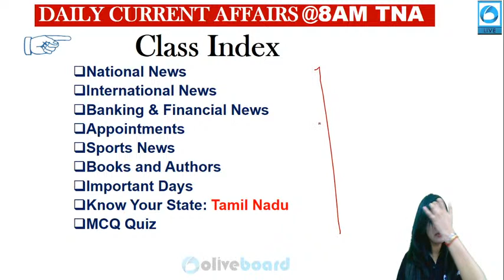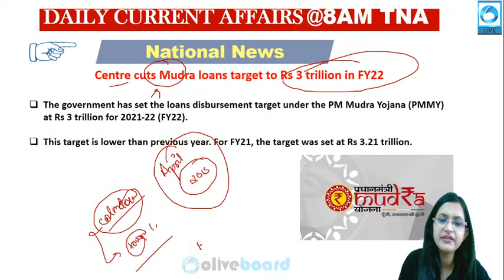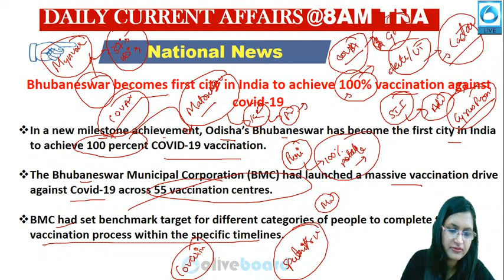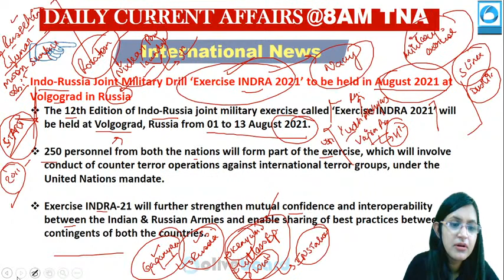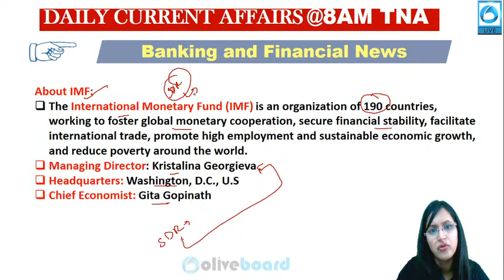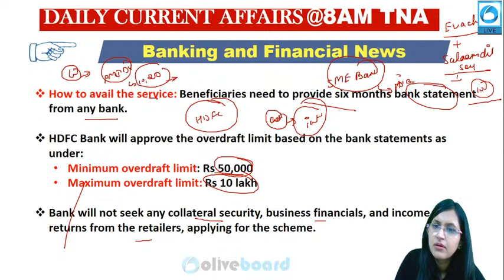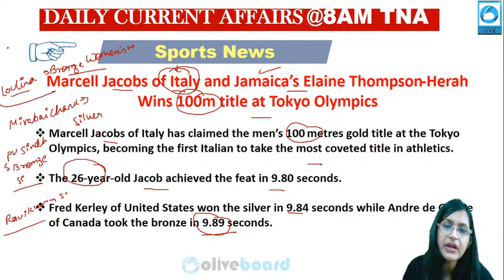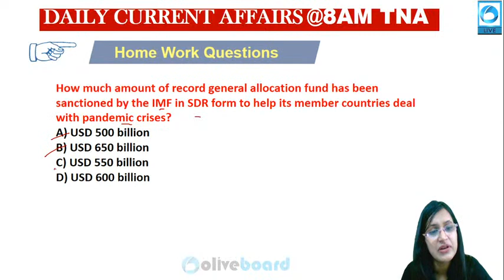Oliveboard TNA: Aug 6 2021 | Daily News Analysis Simplified | Daily Current Affairs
This series includes a Daily Current Affairs Analysis Live class from Monday to Friday at 8:00 AM. This is a daily dose of news that you can get while having your morning coffee.

Get Daily News Simplified for Bank, SSC & other government exams by expert faculty.
Daily News Headlines Analysis from all major newspapers:
Important for All major exams like UPSC, SSC, SBI PO, IBPS PO, SBI Clerk, IBPS Clerk, RBI Grade B, SEBI, etc.